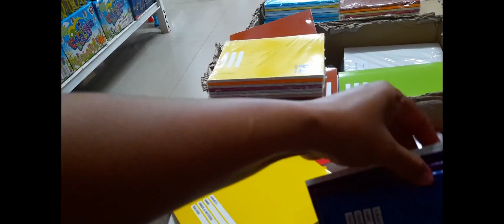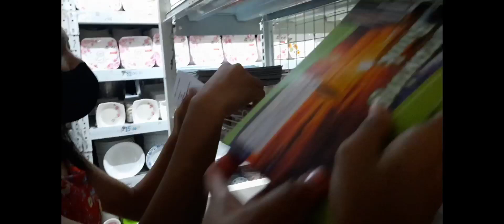NAMILI KAMI NANG MGA KULANG NA SCHOOL SUPPLY